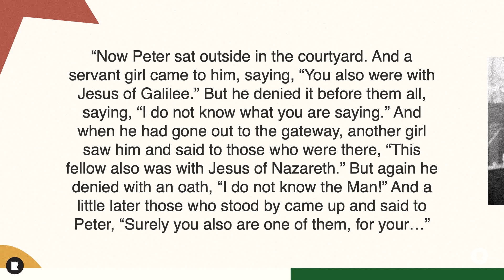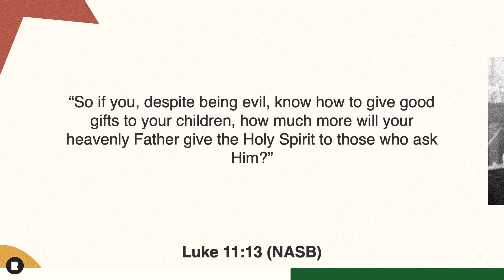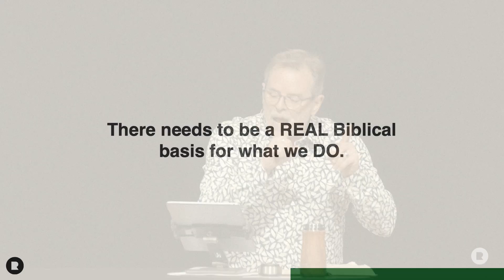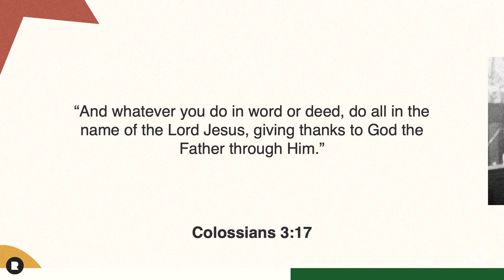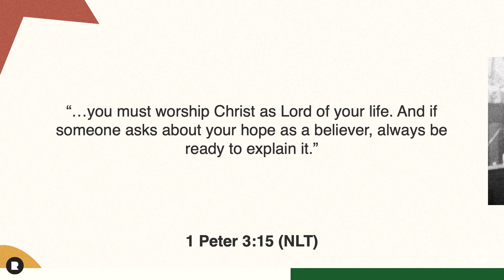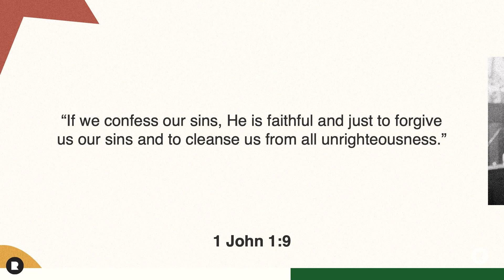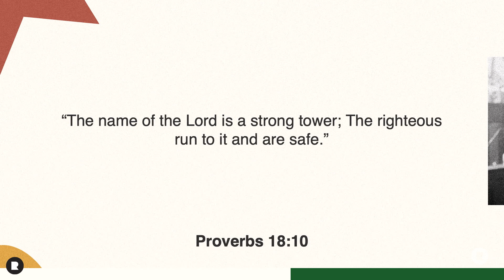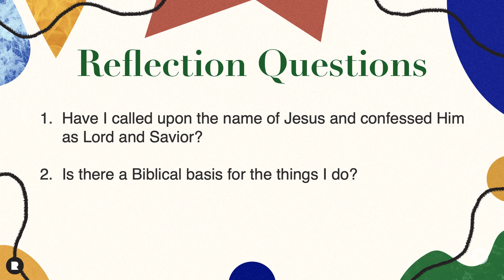Acts 2:12-41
A sermon given on Acts 2:12-41 in our series “Gospel Culture” by Pastor Ted Leavenworth on March 12, 2023.